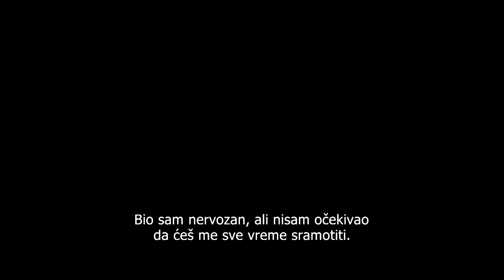About my father [Praznici na italijanski] | Trailer | 2023